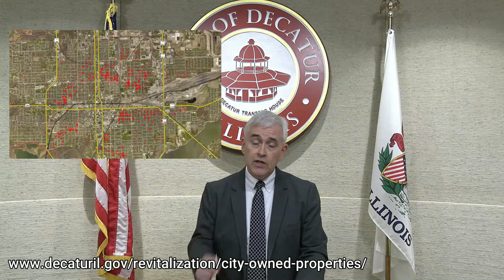Ambulance update, Managing vacant properties in Decatur, Police Recruitment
City of Decatur Weekly News 8-10-22: City Manager Wrighton provides another update on ambulance services, talks managing vacant properties in the City, and discusses challenges of recruiting police officers.

(0:23 - 2:04) Ambulance services update

(2:06 - 4:21) Managing vacant properties in Decatur

(4:23 - 7:04) Police recruitment